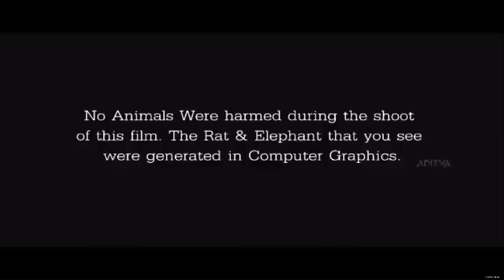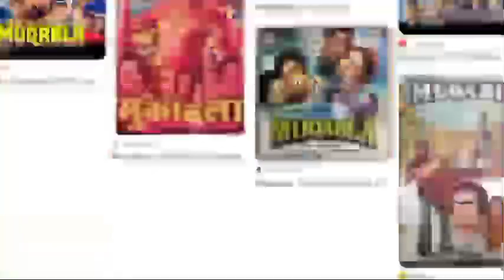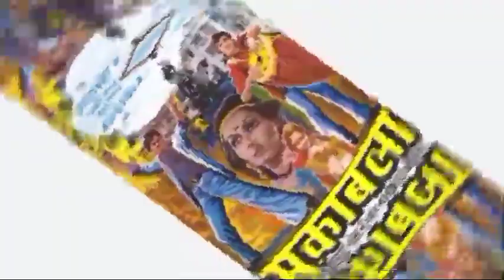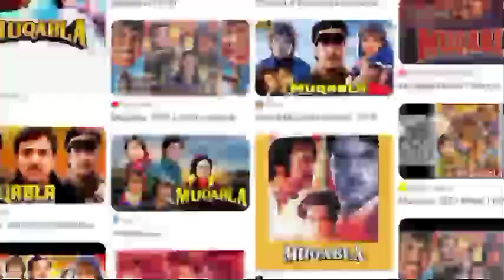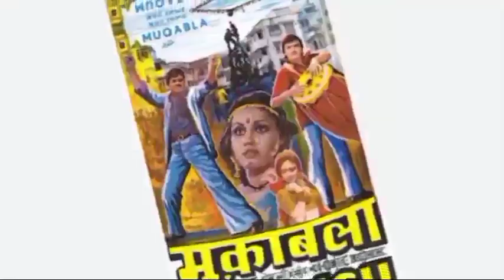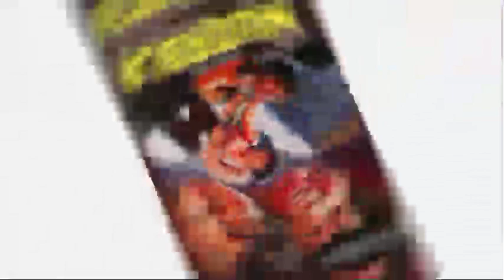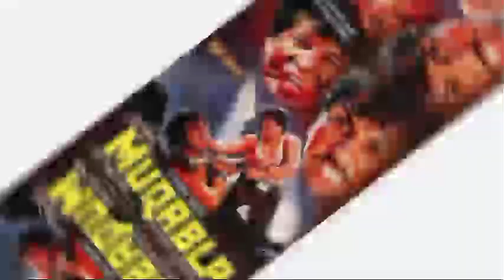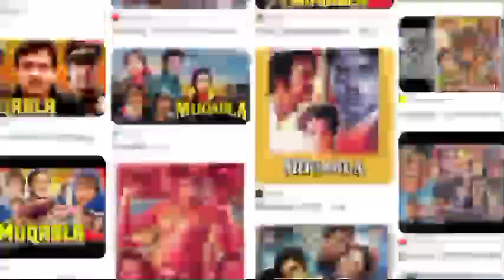muqabla full movie govinda | aditya pancholi | Facts & Review